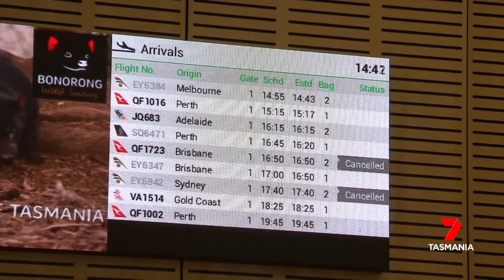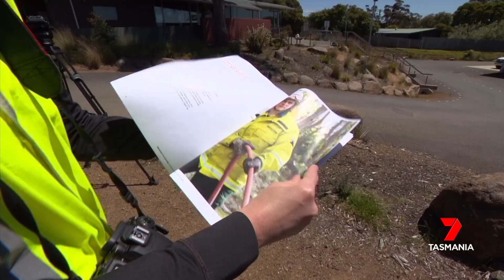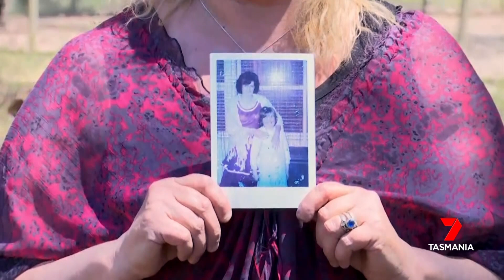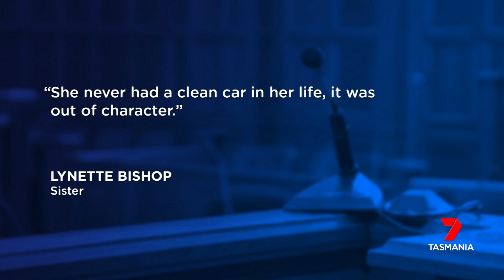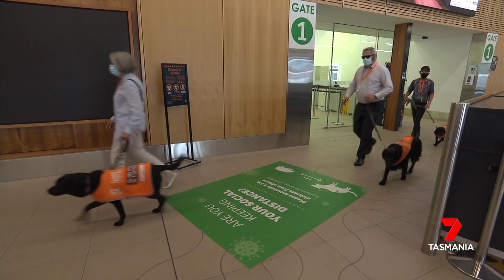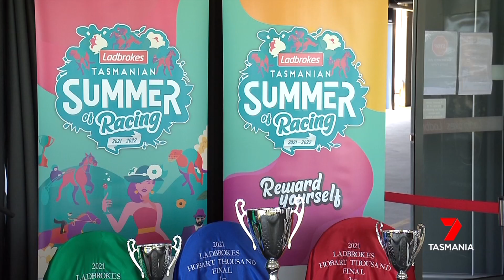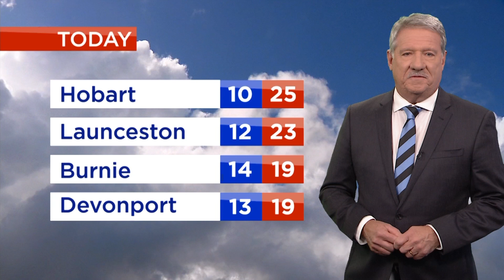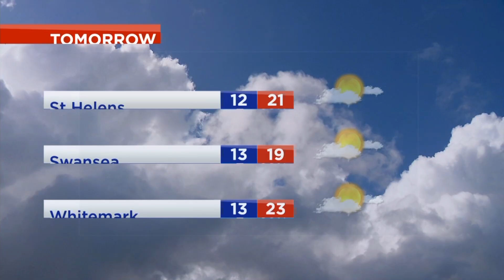Nightly News - Monday 14th December 2021